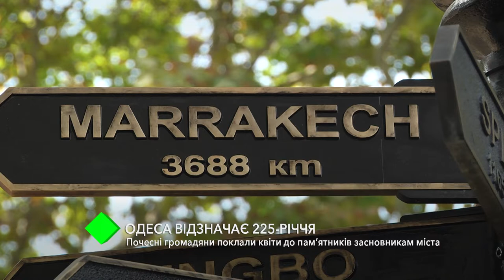Одесса отмечает 225-летие: почетные граждане возложили цветы к памятникам основателям города